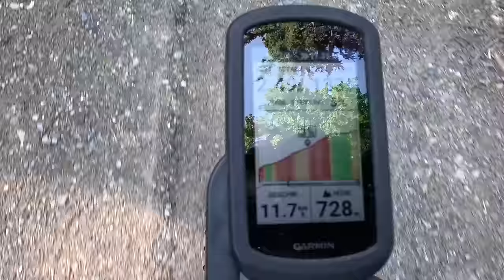Ruppige und einsame Radtour zum Mega-Pumpspeicherwerk Goldisthal in Thüringen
Willkommen zurück in Thüringen. Auf einer etwas anspruchsvolleren Radtour nehme ich euch mit zum größten Pumpspeicherkraftwerk Deutschlands. Dieses liegt in Goldisthal auf über 800m Höhe. Nicht nur kann man sich hier von dem riesigen Bau beeindrucken lassen, sondern kann auch die grandiose Aussicht auf das Schiefergebirge und den Thüringer Wald genießen.
Doch der Weg von Ilmenau hierher ist steil, steinig und verwurzelt. Auch die großflächigen Forstarbeiten machen das Radeln nicht einfacher. Doch warum sich für diejenigen, die die absolute Ruhe in der Natur suchen, der Weg trotzdem lohnt, zeige ich euch in unserem neuen Video der Reihe "Radfahren in Thüringen".
Viel Spaß und allzeit gute Fahrt. :)

▬▬▬▬▬ KAPITEL ▬▬▬▬▬
00:00 Begrüßung & Vorschau
02:04 Mal Wald, mal nicht
03:58 Das Pumpspeicherwerk in Sicht
05:45 Traumhafte Sicht bei traumhaften Wetter
08:26 Es wird steil
12:54 Pumpspeicherwerk Goldisthal
16:01 Schotter uns einsame Teiche
17:56 Wie kommt man aus diesem Ort heraus?
22:41 Warum hier kein Mensch unterwegs ist
26:34 Fazit zur Tour & Verabschiedung